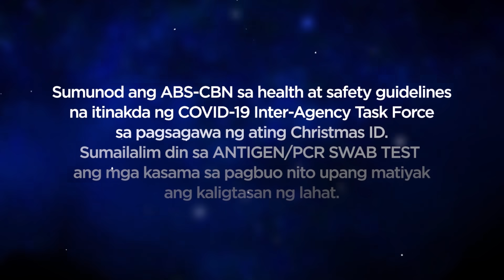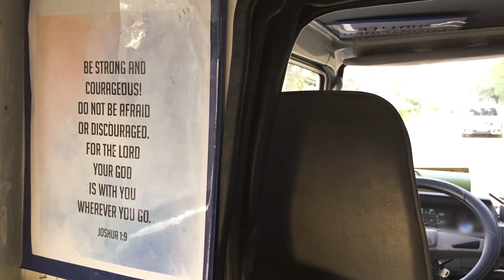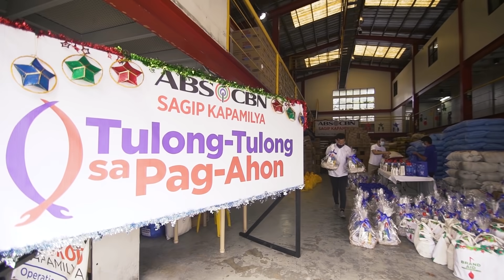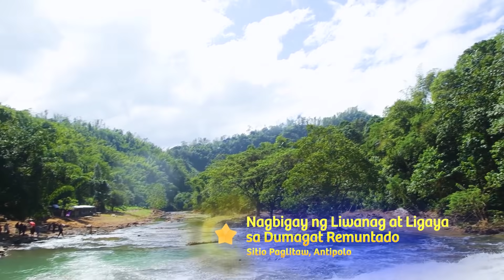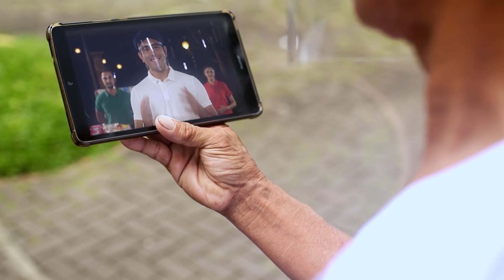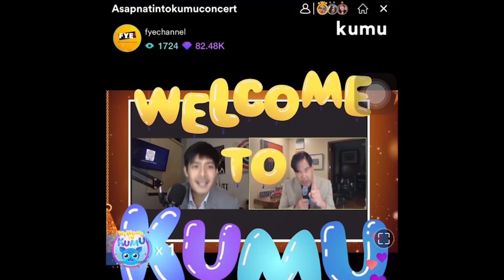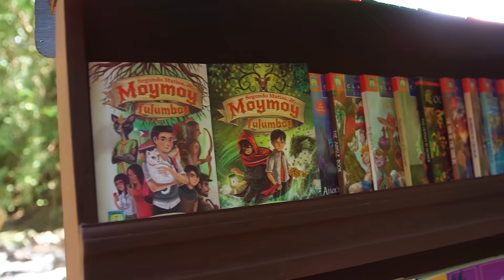ABS-CBN Christmas ID 2020 "Ikaw Ang Liwanag At Ligaya" (with English Subs)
THE ABS-CBN CHRISTMAS ID 2020 | Ikaw Ang Liwanag At Ligaya

There is a light inside all of us that never goes out. It will keep on burning no matter how dark the times have become because of the trials that test our spirit. This Christmas, we remember that God is this inexhaustible source, and the goodness He instilled in us will inspire us to pass on His light to others until our collective light wins and brings us real joy.

This is the lesson imparted by the stories featured in this year’s ABS-CBN Christmas ID “Ikaw ang Liwanag at Ligaya.” Take, for example, Arjanmar and Khaye Rebeta who proved that a pandemic could not dim their love story. Or of Moching Bueno, who found joy in serving frontliners despite suffering from his own loss. God’s infinite light also shines through the love of our family, as shown in the stories of Rodolfo Ariño, a PWD breadwinner and Peter Roncales who braved all odds to reunite with his loved ones. These and many other heartwarming stories will spark hope that a joyful Christmas is possible despite the challenges of the year 2020.